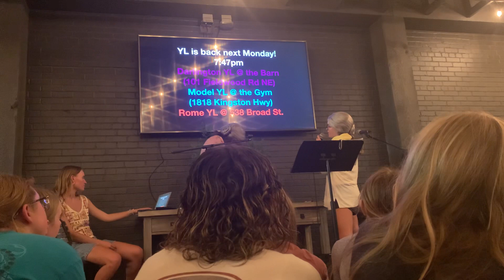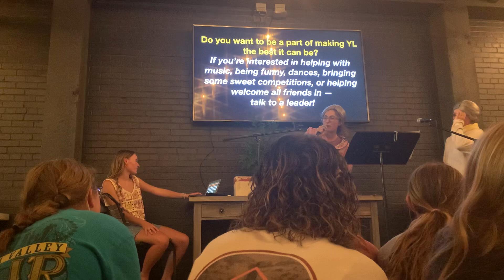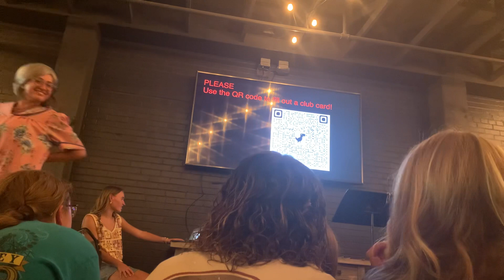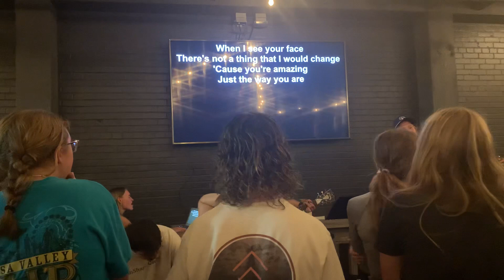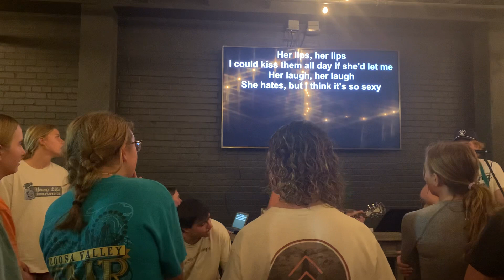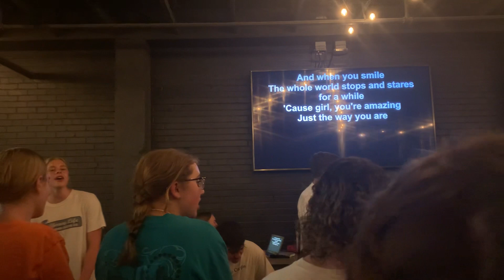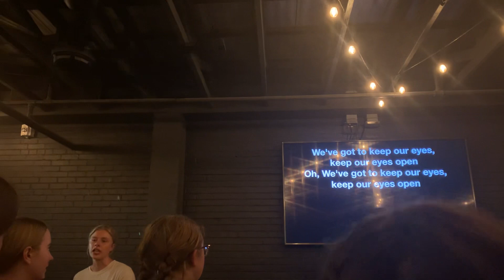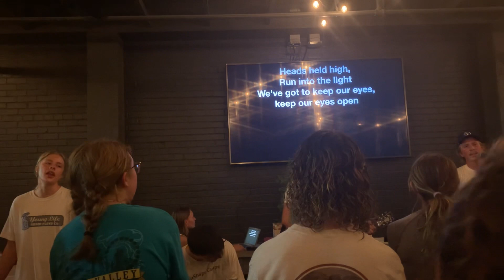Young life meetup at the Blossom hill In Rome Ga 9/11/23 part 3